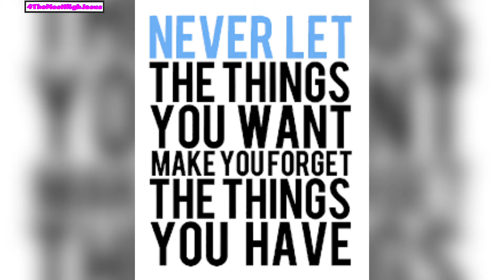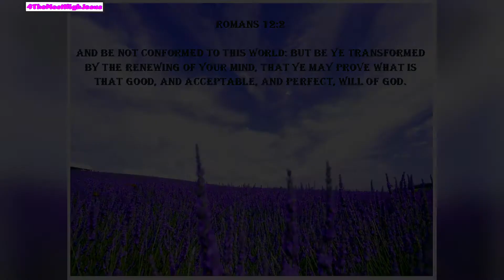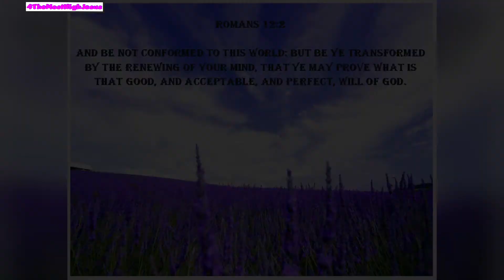Meditation For Believers In Jesus Christ Vol. 1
Scriptural encouragement for believers.